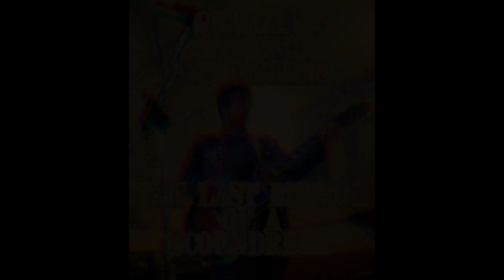My history Single demo video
New Single My History by Grazzer & the Scoundrels